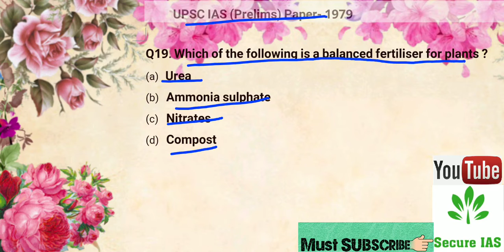19. UPSC IAS 1979 Previous year GK questions in detail about Balanced Fertiliser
Q19. Which of the following is a balanced fertiliser for plants ?
Urea
Ammonia sulphate
Nitrates
Compost